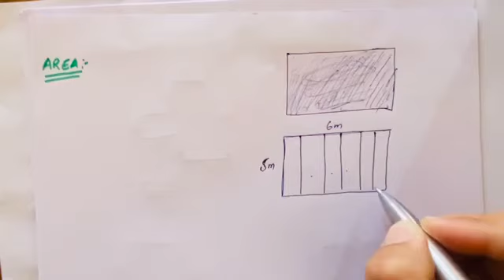Class 6th | MENSURATION | INTRODUCTION